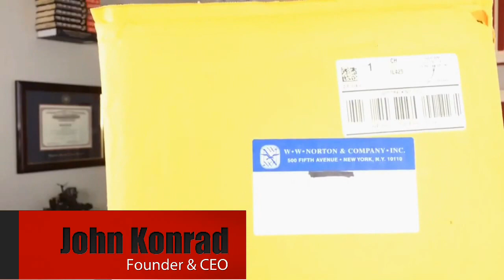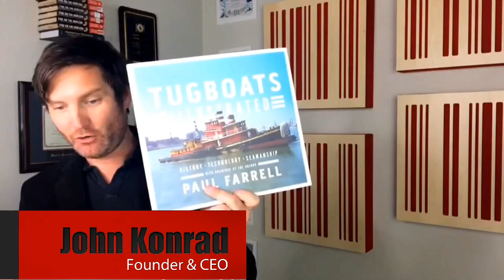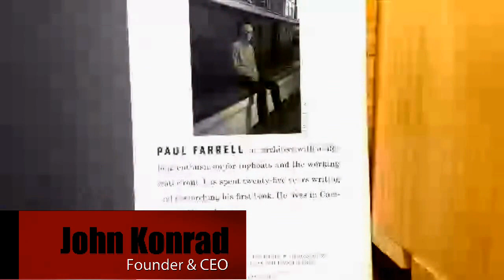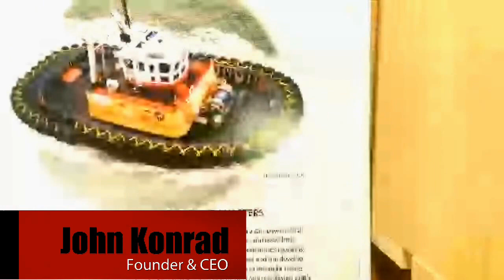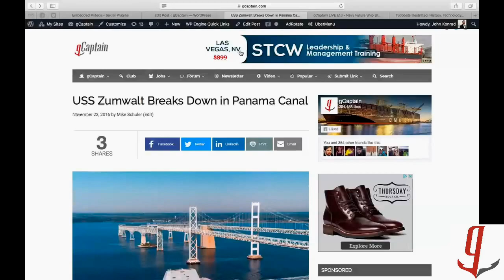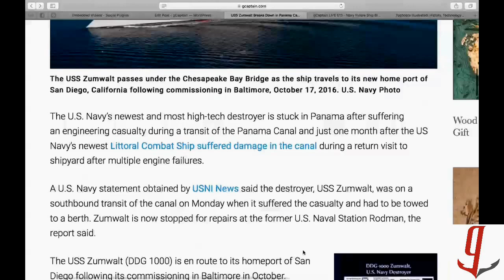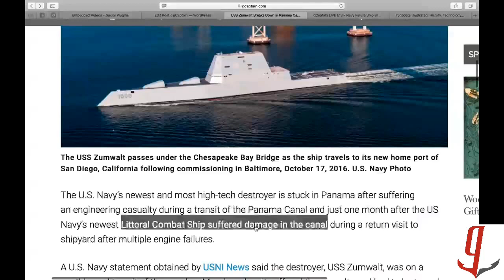gCaptain LIVE E13 – Navy Future Ship Blockades Panama Canal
In today’s edition of gCaptain LIVE our Founder, John Konrad will discuss USS Zumwalt Breaks Down in Panama Canal.

LINKS
Tugboats Illustrated by Paul Farrell
Joeseph Conrad's Book Typhoon

gCaptain HQ
1320 Van Beurden Drive, Box 102